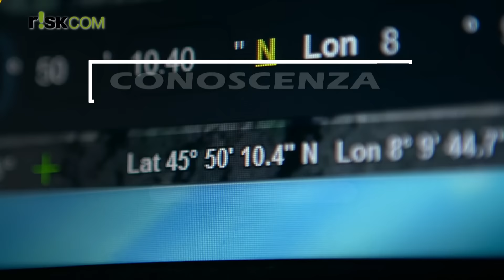RISK COM - La forza della prevenzione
Campagna regionale "Preparati a: scopri cosa fare per non esporti ai rischi".